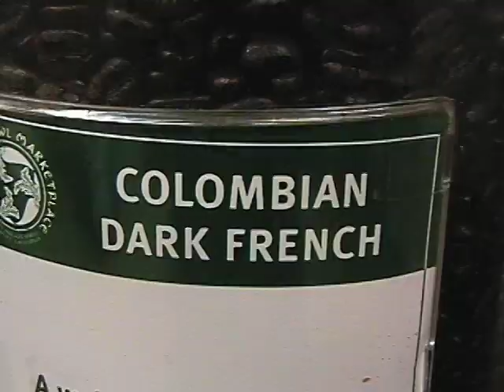KNOW YOUR STUFF! - At the café (1/16)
What's in a cup of coffee? It's time to find out.
Part 1: Wen interviews people in a café to see how much Americans know about coffee.
Using a combination of live-action and animation, KNOW YOUR STUFF! follows Wen Lee as she zips off to Costa Rica in search of a coffee adventure. She tries her hand at coffee farming, chats with local farm workers, visits a coffee mill, and makes some astounding discoveries about the environmental, social, and economic impacts behind the coffee industry. It's amazing how such a simple drink can really be so complicated!
DVDs available for sale.
Watched the whole show and still want to learn more about coffee? Go to the end credits (Part 16) for a list of recommended resources
(click on "more info" in the description box)